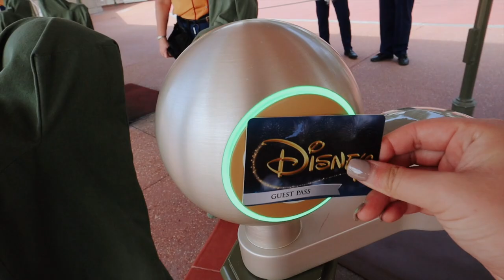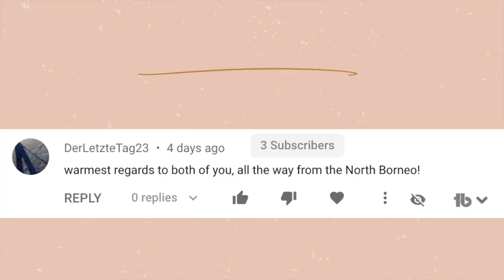I went to Disney World in 2020!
Yes, I went to Disney World in 2020! In this vlog I take you on our day trip to Disney World in 2020. I show you some of the new guidelines, food and more. I was surprised that there was such little crowds in the park, but there was still times when there were more crowded areas. Do you like the new paint on the castle?

Alex Jayne
3050 Dyer Blvd.